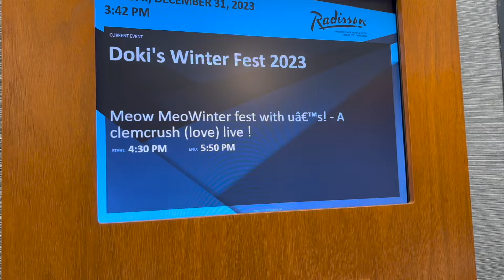LOVE LIVE IDOLS VLOG| CLEMENTINE CRUSH BTS 3RD LIVE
In this video you will watch as the love live based idol group, Clementine Crush prepared for their third ever live. This is their first live featuring a group of all 9 members of muse. They will be performing in the famous muse twintails set and be performing a number of songs. Clementine crush will go through rigorous training to prepare for this live and you will now be able to watch with them! We hope you all enjoy this cosplay idol vlog!

Cast:
(all usernames are for instagram)
Clementinecrush.idols on instagram
Kotori/Kelly: @smudgencosplay753 Smudgen_cosplay
Honoka/Lindsey: @bondsobug  BondsoBug
Umi/El: Elysiandawn.cos
Hanayo/Lute: Lute.cos
Maki/Maddy: Rubygardenn
Rin/Romeo: Emoampora
Nozomi/Ophie: Ophiecos
Nico/Macy: Strawberrisaccharine
Eli/Venus: fizzysodacosplay